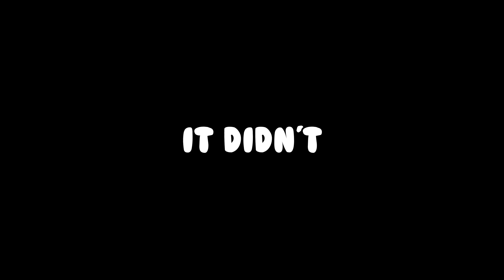SO MANY BASS! (Summer Finesse Bass Fishing)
Headed out to the water on my days off again, started off with the classic summer bass fishing classics but it didn't seem to be working. I had a thought "what if they're eating baitfish?", so I tied on one of my FAVORITE finesse lures, the Flash-J Split 4" by Fish Arrow. All of a sudden I was catching bass left and right! The bass couldn't keep off my hook! Mid-Strolling isn't only a technique for forward facing sonar, you can do it blind and still catch a ton of bass! Excellent summer bass fishing session!

00:00 - Intro
00:55 - Big Fish
03:15 - Talking About Pattern
04:42 - Pattern Confirmed
10:30 - 2nd Big Fish
17:00 - Last Fish Day 1
17:10 - Day 2 Begin
17:20 - First Fish Day 2
18:32 - 3rd Big Fish
21:05 - New Spot Still Catching
24:50 - 4th Big Fish
29:15 - Adam's Fish
30:15 - Adam's Big Fish
32:14 - Adam's 2nd Big Fish
34:00 - Outro